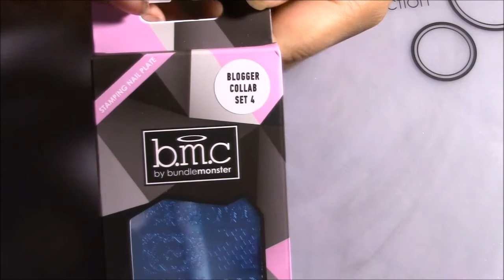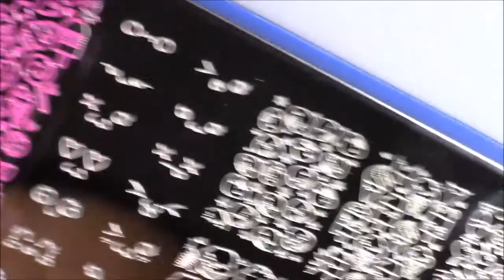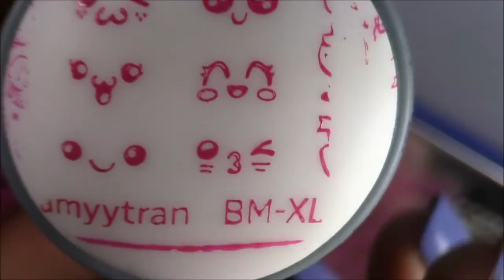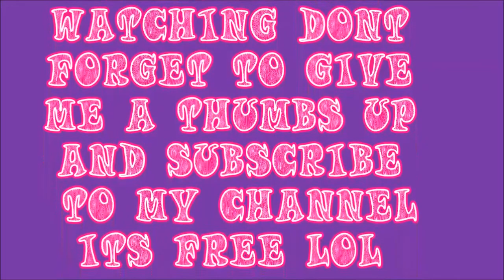BUNDLE MONSTER BLOGGER COLLAB SET 4 || NAIL ART 4 U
Blogger Collaboration Nail Art Polish Stamping Plates - Set 4